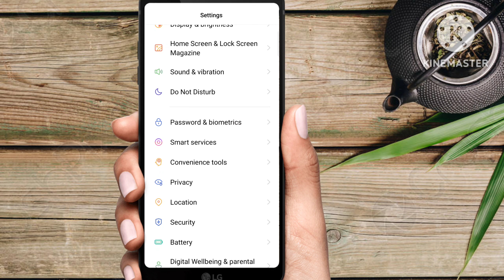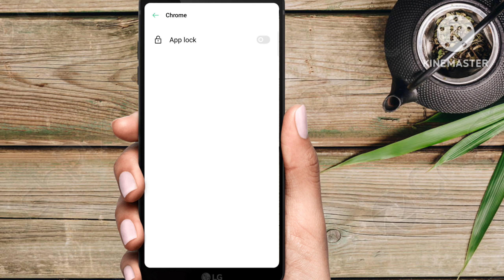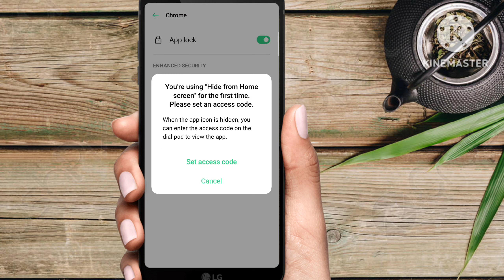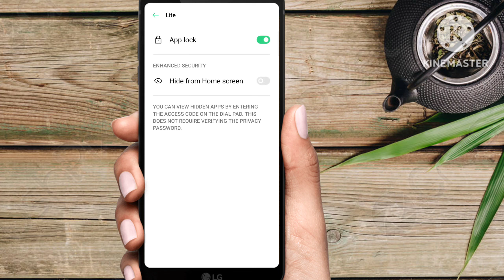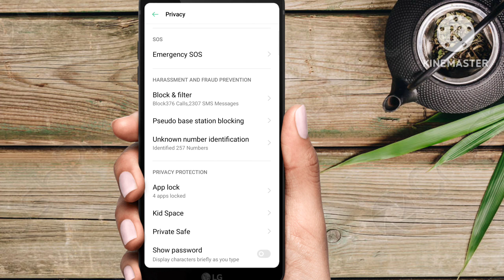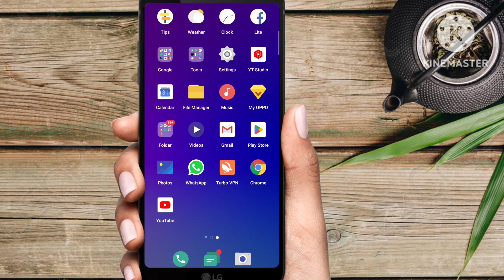How To Hide Apps on Android 🔥| App hide kaise kare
How to hide app in Samsung m30
How to hide apps on Android Samsung
App hide
Hide app
Hide karne wala app
Dialer me app hide kaise kare
Dialer pad par app hide kaise kare
Dialer pad me app hide kaise kare
How to hide apps on Android vivo
How to hide apps on iPhone
App hide karne wala app
Hide apps on Android
Hide karne ka tarika
Dialer app
Dialer me app hide kaise kare Samsung
Dialer pad me app hide kaise kare mi phone
Dailer pad me app hide kaise kare realme c31
App hider for Android
Hide app ko unhide kaise kare
Hide karne ka app
Dialer lock app hider kaise use kare
Dailer me app hide kaise kare redmi
Dailer me app hide kaise kare vivo y21
Dialer pad hidden app
Dailer pad me app hide kaise kare vivo
App hider
App hide kaise karte hain
Hide apps on iPhone
Hide app in vivo
Hide app in redmi
Hide app lock
Hide app ka password kaise change kare
Hide karne se kya hota hai
Dialer lock apphider
Dialer me app hide kaise kare vivo
Dialer me app hide kaise kare vivo y16
Dialer me app hide kaise kare redmi 9a
Dialer me app hide kaise kare Tecno mobile
Dialer me app hide kaise kare infinix
Dialer me app hide kaise kare oppo